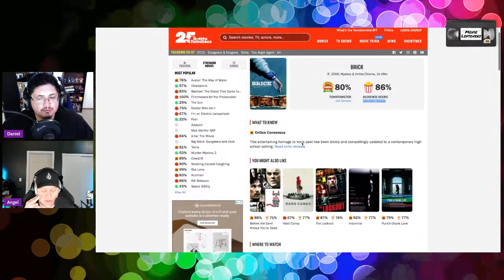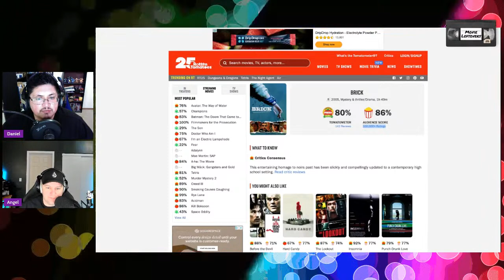Movie Leftovers: Brick (2005) review and reboot/sequel pitch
Listen to Movie Leftovers on your favorite podcast app.